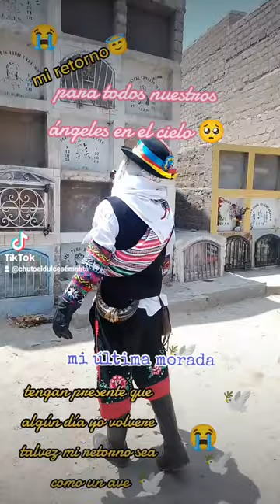para mí angel en el cielo